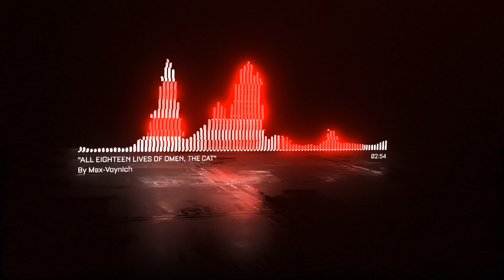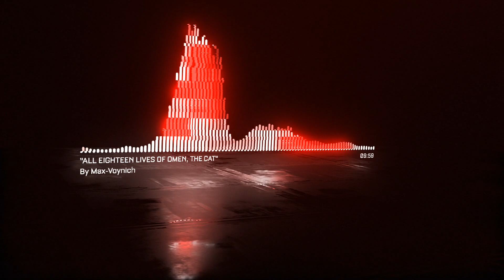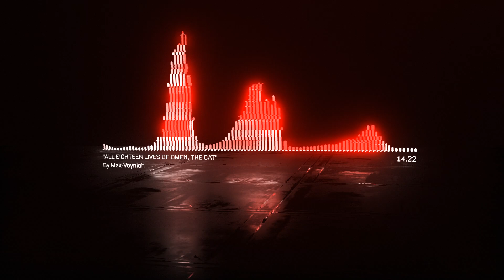"All Eighteen lives of Omen, The Cat" Scary Stories Found on The Internet | Creepypasta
This creepypasta scary story is from the nosleep subreddit, written by Max-Voynich, Make sure to check out the original story and support the author!

Do you enjoy my Creepypasta Readings, Scary Stories from Reddit Nosleep and Original Music? then make sure to leave a comment and let me know what scary stories you would like to hear me read!